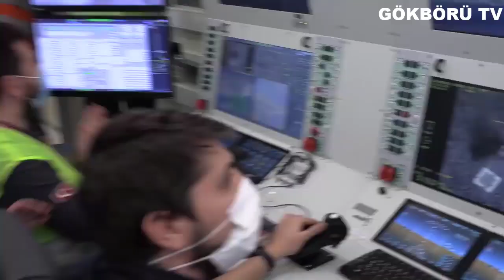DÜNYA BUNU KONUŞUYOR ! AKINCI'DA KULLANILABİLİRSE DÜNYADA BİR İLK OLACAK ! AKINCI'DAN KAÇAMAYACAKLAR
Ulaştığımız son bilgilere göre Bulgaristan medyasında dikkat çekici bir haber yayınlandı. Bu haberde Türkiye'nin Akıncı TİHA'sı, hava hava muharebesi yaparak düşman hava unsurlarını da vuracak. Türkler görüş ötesi menzilli füzelerini de bu sistemlere entegre ederse İha'larla uzak mesafelerden tüm düşman unsurlarını vurabilen dünyadaki ilk ve tek ülke olacak. ifadeleri kullanıldı.

Suriye, Libya, Karabağ ve son olarak Ukrayna'daki üstün operasyonel başarıları doğrultusunda tüm dünyanın konuştuğu Türk Siha'ları artık markalaşmış durumda diyebiliriz. Ve hala dünya basınında bu sistemler kendilerine sık sık yer bulmakta hiç zorlanmıyor. Uzunca bir süredir yani bu son yaşanan Ukrayna olaylardından dolayı özellikle, tüm dünya bayraktar TB2 sihaların başarısını konuşuyordu. Fakat artık dikkatler farklı bir yöne çekildi ve dış basında hemen hemen her gün Akıncı tiha hakkında haberler çıkmaya başladı.

Son olarak ise Bulgaristan medyasında, Türkiye'nin yerli ve milli bir şekilde geliştirip envanterine katmış olduğu son insansız hava aracı olan Akıncı tiha'nın, bünyesine katılacağı hava hava füzeleri sayesinde artık sadece yerde bulunan kara hedeflerini değil aynı zamanda hava hedeflerini de vurabileceğine dikkat çekildi. Yani kısacası Akıncı tiha artık aklınıza gelebilecek her türlü hedefi vurabilecek potansiyele sahio olacak.

Bulgar medyasındaki aynı haberde, TÜBİTAK SAGE ve Baykar savunmanın tamamıyla bu göreve odaklanıp beraber bunun üzerine çalıştıkları belirtiliyor. Tübitak sagenin bildiğiniz gibi göktuğ füze ailesi zaten hali hazırda mevcut. Bu füze ailesi içerisinde görüş içi ve dışı iki farklı füze bulunmakta. Yüksek ihtimalle ya bu sistemler akıncı tihalara entegre edilmeye çalışılıyordur ya da buradan elde edilen tecrübe ve bilgi birikimleri sayesinde sihalardan atılabilecek yeni bir füze geliştirme çalışmalarına başlamış olabilirler diye düşünüyoruz.

Haberin devamında, "Türkiye'deki kaynaklara göre, iki şirket havadan havaya füze entegre etmeye çalışacak. Bu tür füzeler genellikle aktif radar güdüm tarafından kontrol edilir ve yönlendirilir" ifadelerine yer verildi. Yine aynı haberde Türkiye'nin ilerleyen dönemlerde Türk f-16'Ların ve yerli beşinci nesil uçağı olacak olan tf-x yani mmu'ların silahlandırılması kapsamında bu sınıftaki füzeleri geliştirmek için kendi programramına sahip olduğu aktarılırken, büyük ihtimalle bu program kapsamında yine aynı füzelerin yerli ve milli silahlı insansız hava araçlarımızdan biri olan Akıncı Tiha'Da da kullanılacağına dikkat çekiyorlar.

Ayrıca yine aynı haberin devamında TÜBİTAK tarafından geliştirilen gökdoğan ve bozdoğan hava hava füzelerinin yani göktuğ füze ailesinin Akıncı tiha'ya entegre edildiği görüntülerin yayınlandığını da belirtiyorlar ve bu füzelerin hala geliştirilmekte olduğunu bu nedenle de çok fazla bilgi sahibi olamadıklarını ifade ediyorlar.

Son olarak bahsi geçen göktuğ füze ailesi hakkında bilgilendirmelerde bulunan haber Ankara, Akıncı TİHA için görsel menzil ötesi havadan havaya füze uyarlamayı başarabilirse, Türkiye insansız hava araçlarını uzaktan kara ve hava hedeflerine karşı aktif silahlara dönüştüren dünyadaki ilk ülke olacak. ifadelerini kullanıyor.

Şimdi baktığımız zaman GÖKTUĞ, Türk Hava Kuvvetleri'nin havadan havaya füze gereksinimini yerli ve millî imkânlarla karşılamak ve hâlihazırda Türk Hava Kuvvetleri'nin bu gereksinimini karşılamakta olan Amerikan üretimi AIM-9 Sidewinder görüş içi ve AIM-120 AMRAAM görüş ötesi füzelerinden oluşan AIM havadan havaya füze ailesinin yerini almak amacıyla Türkiye tarafından 2013 yılında geliştirilmesine başlanan bir havadan havaya füze ailesidir.